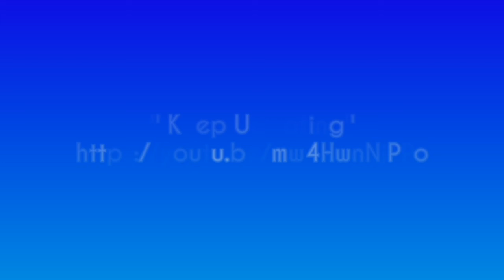Durga Puja Kolkata 2017 - Best Pujas Part 2 by Indietours Vlog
Durga Puja in Kolkata is the largest festival of the year for Bengali Hindus. The festival is a religious occasion to worship Maa Shakti, Durga. It celebrates the victory of Ma Durga over the evil demon Mahishasura. The festival is a grand occasion where ornamented, life-sized idols of Durga are depicted slaying Mahishasura. In large open spaces, elaborate pandals, made of bamboo and cloth, are created to house the idols. The worshipping goes for five days after which in brilliant procession to a local river, the idol is immersed so that they make way to their celestial abode.

The 10 days of Durga Puja in Kolkata is a time for socializing with family and friends. People dress up in new clothing, visit the decorated pandals, participate in the festivities, and feed of mouthwatering delicacies.
Indietours Vlog
Indie tours Vlog